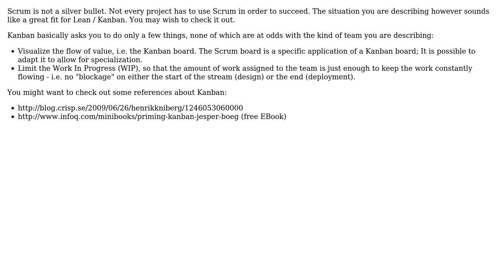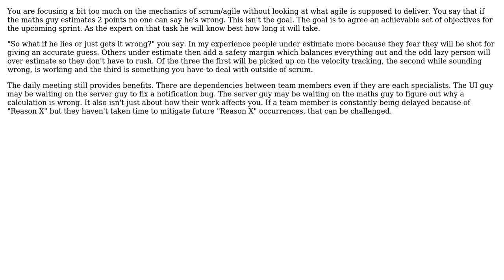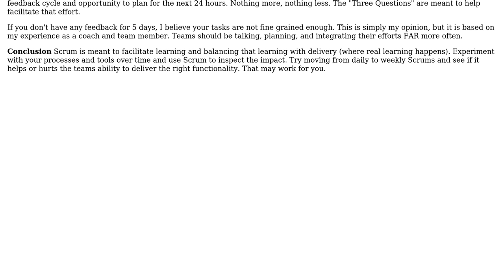Software Engineering: Scrum for specialists teams (4 Solutions!!)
Software Engineering: Scrum for specialists teams

With thanks & praise to God, and with thanks to the many people who have made this project possible! | Content (except music & images) licensed under CC BY-SA | Music | Images & others | With thanks to user Zanon user Ryan Cromwell user Korchkidu user Ian user Doc Brown user Assaf Stone and the Stack Exchange Network Trademarks are property of their respective owners. You are responsible for your own actions.